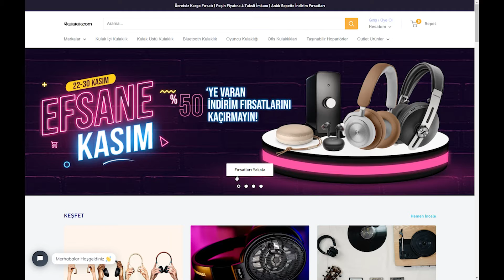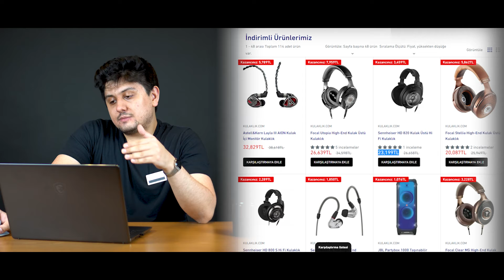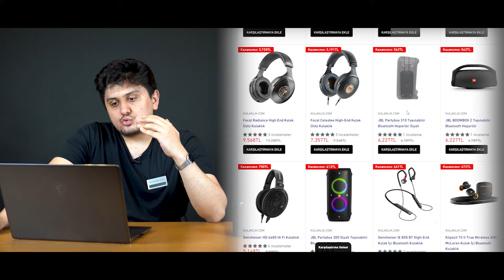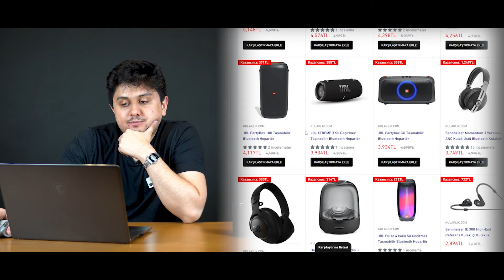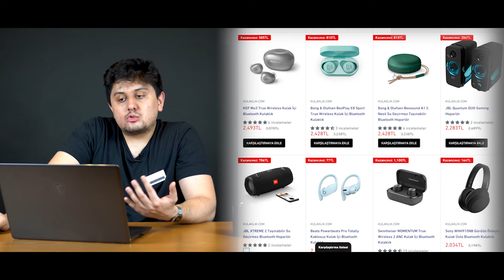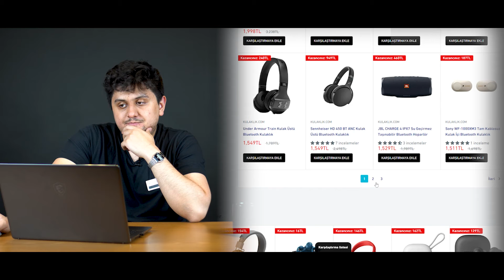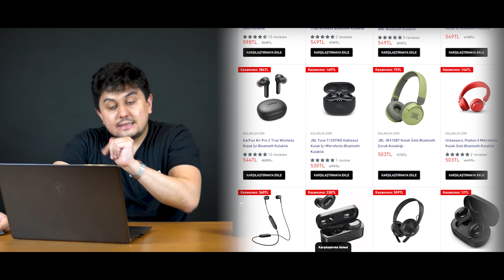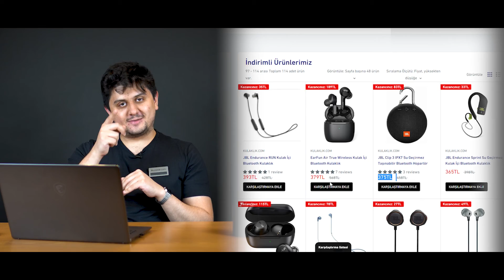Kasım İndirimlerinde Hangi Kulaklığı Almalı?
Kulaklığa dair her şey, kulaklik.com’da!